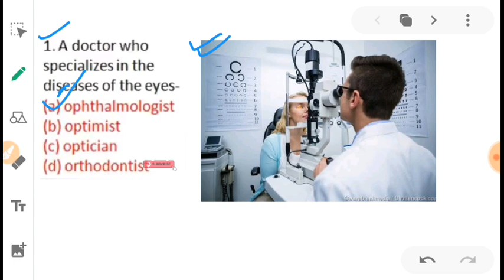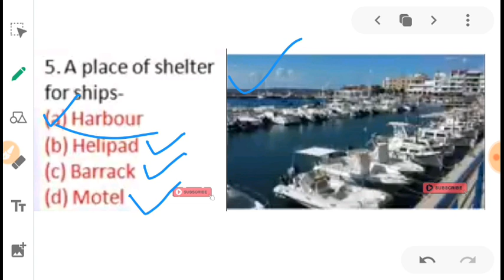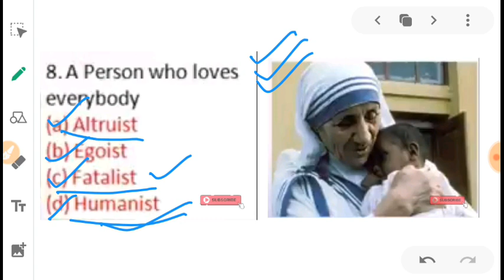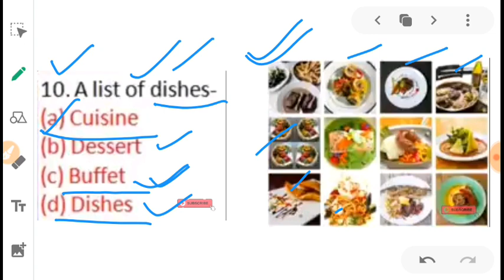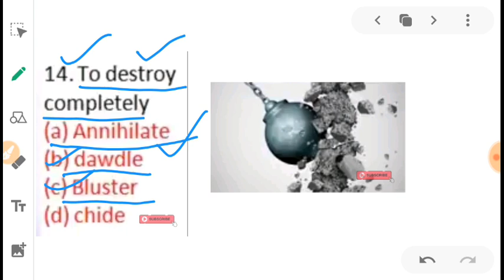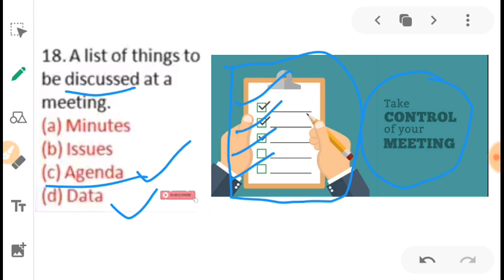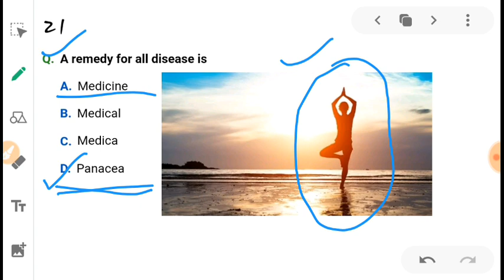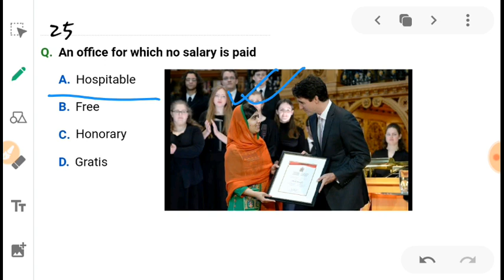ONE WORD SUBSTITUTION/ পশ্চিমবঙ্গ পুলিশ মেন এক্সাম ইংরেজি/ ক্লাস 2/ wbp constable English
হ্যালো ফ্রেন্ডস

 এই ভিডিওতে থাকছে আপনাদের জন্য ওয়ান ওয়ার্ড সাবস্টিটিউশন
 খুবই গুরুত্বপূর্ণ ক্লাস
 এই ভিডিওতে ছবির মাধ্যমে দেখানো হয়েছে
 আশা করছি আপনাদের ভালো লাগবে

 অবশ্যই দেখবেন
 লাইক এবং শেয়ার অবশ্যই করবেন

 আমার অন্যান্য  ইংলিশ এবং অংকের ভিডিও প্লেলিস্ট থেকে পেয়ে যাবেন

 ধন্যবাদ|